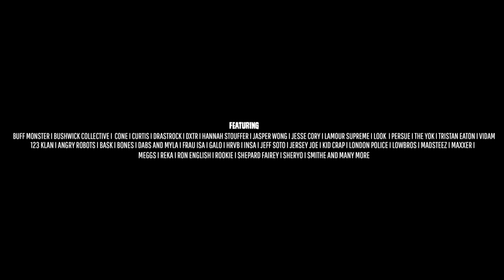The Deepest Depths of the Burrow (TDDOTB) - Official Trailer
RABBIT EYE MOVEMENT presents:

THE DEEPEST DEPTHS OF THE BURROW
A Documentary about Lifestyle, Art and Subculture

Film by Christian Fischer
an austrian production

Genre: ART DOCUMENTARY
Director: CHRISTIAN FISCHER
Production: RABBIT EYE MOVEMENT
Language: ENGLISH
Length: 104 MINUTES
Narrated by: NYCHOS
Interviews with: BUFF MONSTER I BUSHWICK COLLECTIVE I CONE I CURTIS I DRASTROCK I DXTR I JASPER WONG I JESSE CORY I LAMOUR SUPREME I LOOK I NYCHOS I THE YOK I TRISTAN EATON I VIDAM
Featuring: 123 KLAN | ANGRY ROBOTS I BASK I BONES I DABS AND MYLA I FRAU ISA I GALO I HRVB I INSA I JEFF SOTO I JERSEY JOE I KID CRAP I LONDON POLICE I LOWBROS I MADSTEEZ I MAXXER I MEGGS I REKA I RON ENGLISH I ROOKIE I SHEPARD FAIREY I SHERYO I SMITHE und more...

Nychos is an illustrator, Urban Art- and Graffitiartist , who became known with his street concept RABBIT EYE MOVEMENT (REM) 10 years ago. The icon of the movement is a white rabbit, which has been breeding since then and has been popping up in the streets all over the globe for the past decade. This is exactly what Nychos thrives for – he travels the world to spread his art and his REM concept. Within the last two years Nychos was accompanied by filmmaker Christian Fischer who recorded these journeys to create a full lenght movie. ''The Deepest Depths Of The Burrow'' is a documentary about art, lifestyle and subculture. The movie captures the experiences of Nychos and other members of RABBIT EYE MOVEMENT within the last several years. Exceeding the Austrian scene, they flew from Berlin to San Francisco to Copenhagen to Hawaii and many more places to visit artists who all provide a unique view into their (street) culture - They lead Nychos through the streets of their home cities and show them the deepest depths of their burrows. ''Travel to paint, paint to travel'' is the motto,which runs like a golden thread throughout the entire movie. Words, which catch the spirit of RABBIT EYE MOVEMENT. ''The Deepest Depths Of The Burrow'' shows images which highlight the contrasts between Urban Art and Graffiti from various angles and captures the mutual passion for Urban Art in an unique way.

Sound design: Soundkonstrukt
Animation design: Sascha Vernik (Revkin)
Movie Soundtrack: Beefcakesuckers | B Seiten Sound | B-Visible | My Baby |Colour Haze | DJ Buzz | Jon Kenzie | Karma Art | Mono | PDF Trio | The Heavy Minds | Succopuss | The Unused Word | This, that & the 3rd |Torso | Vidunder | Waxolutionists